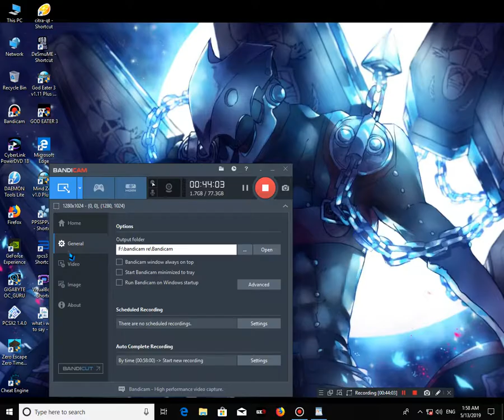god eater 3 gameplay till rank 1 mission 1 PC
GAME NAME/INFO:-
God Eater 3 is an action role-playing game developed by Marvelous and published by Bandai Namco Entertainment.

Initial release date: February 8, 2019
Producer(s): Yuya Tomiyama
Genre: Action role-playing game
Composer: Go Shiina
Platforms: Nintendo Switch, PlayStation 4, Microsoft Windows
Developers: MARVELOUS!, BANDAI NAMCO Studios, Shift.
CHANNEL INFO:-
There are 8 points with a link to my facebook page.If you are new please read:-And there are updates to the points as well.

1:-I will upload videos about gameplay of Gba,Nds,Psp,Ps2,Pc.Even if you have seen it on a different channel its not copied.(more platform coming soon.)

2:-Yes i do use cheats.And if i use any then i will show which one i am using.

5:-(I don't edit any video,i just record and upload them).I use bandicam to record my videos.Videos will be 58 min or less depending on the save point location or where i want to end the video.

6:-If it has copyright claim then i will remove the video but if i can remove the audio then i will and only that part of the video will not have any audio in it.

7:-If i am not uploading videos then please go to my facebook.There will be info there about why i am not uploading.

8:-If you want me to play a game then also go to facebook and say there (play this game next and also the platform if you know it)on my page.When you are saying to play a game put these before and after the request ( ).

THANK YOU AND THE END